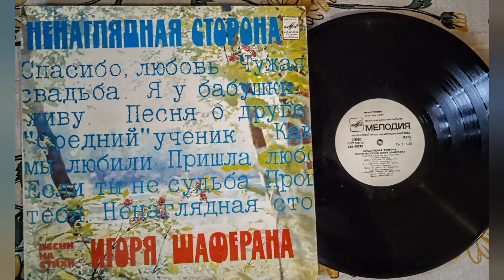Самоцветы - Как мы любили 1981